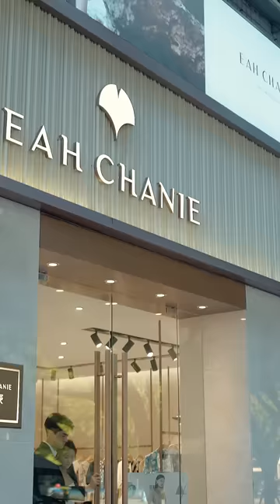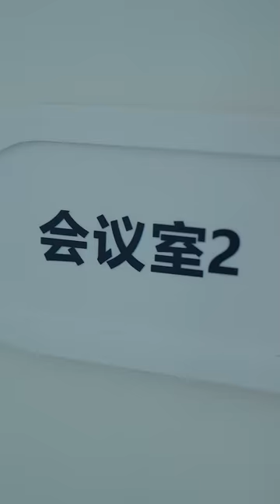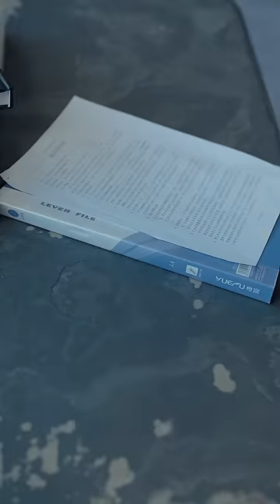【王彥鑫💕翟一瑩】女孩第一次相親摸霸總腹肌定終身，一大早起來發現草莓印害羞得連門都不敢出，事后她竟被撩得意犹未尽❤️全集#短剧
女主：翟一瑩
男主：王彥鑫
FL: Zhai Yiying
ML: Wang Yanxin
Drama Name：《Mr. Gu’s flash marriage sweet wife》